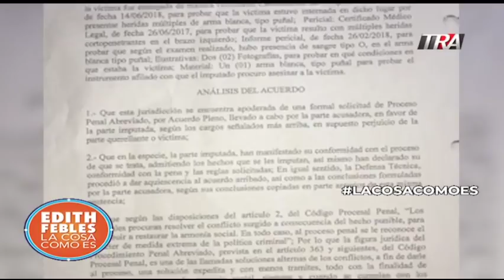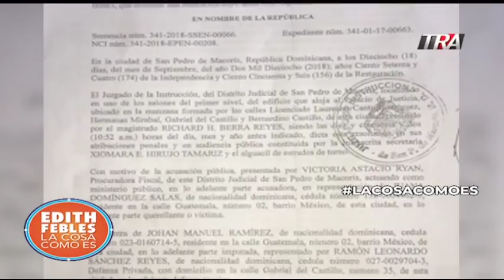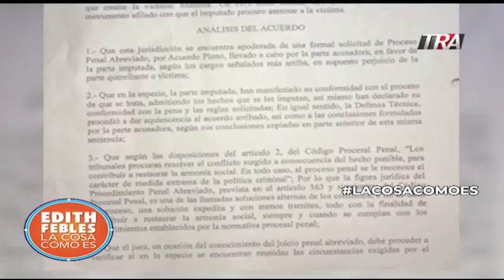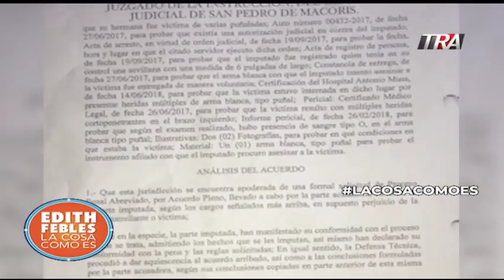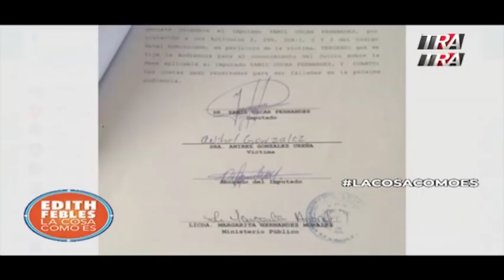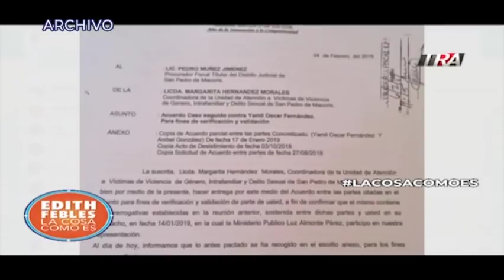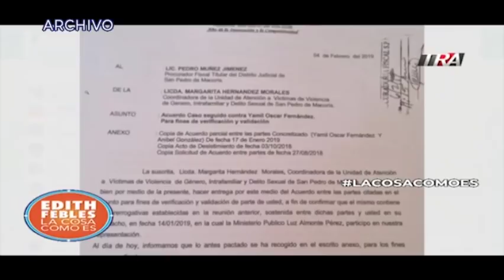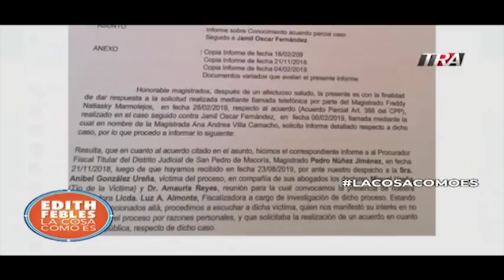Vea el acuerdo irregular que liberó feminicida en San Pedro de Macorís 3 06-11-19